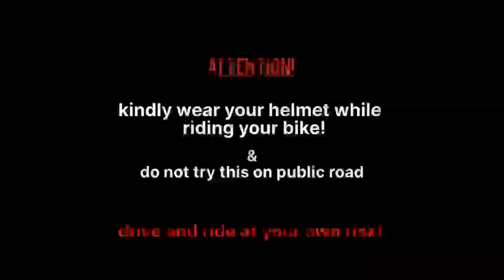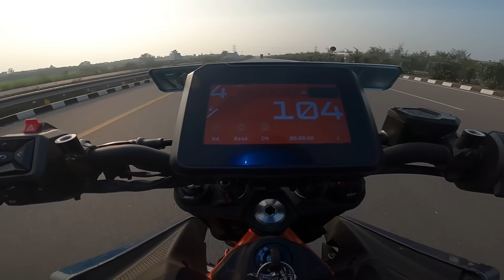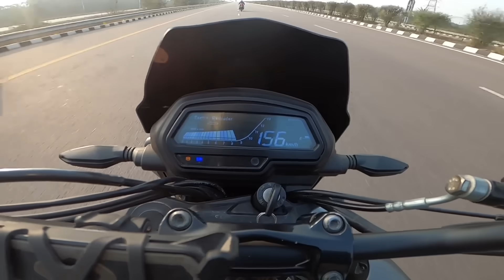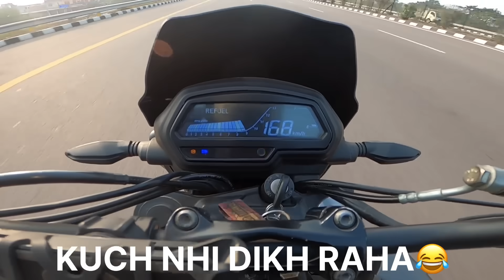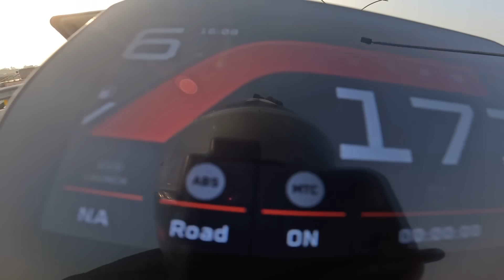DUKE 390 GEN3 vs GT 650 vs NINJA 300 vs DOMINAR 400 🔥| KHATARNAAK QUAD BATTLE😍